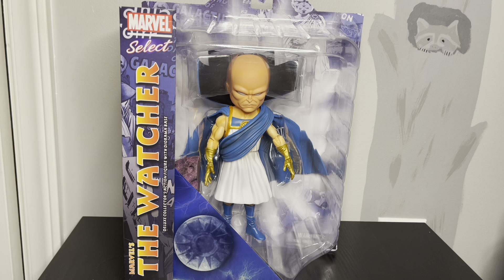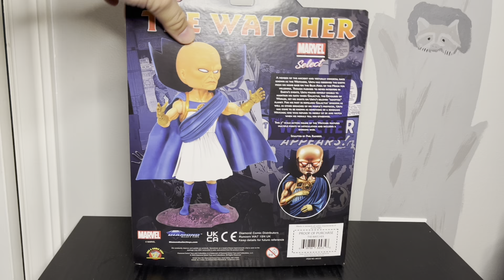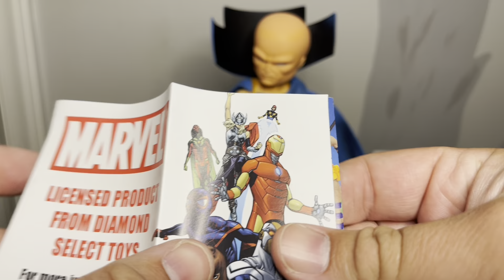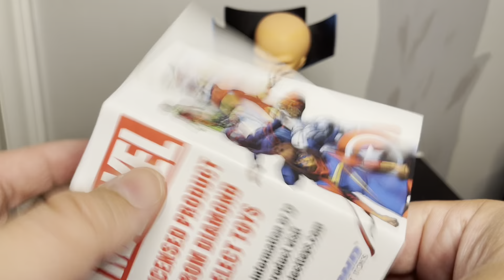Marvel Select The Watcher Review